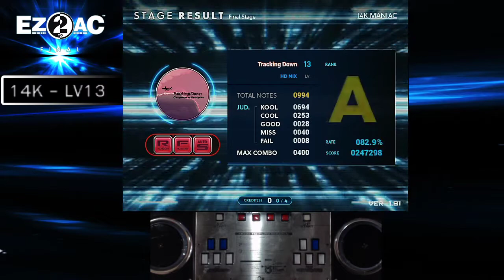EZ2AC 14K (13) Tracking Down [HD] FN 1.81